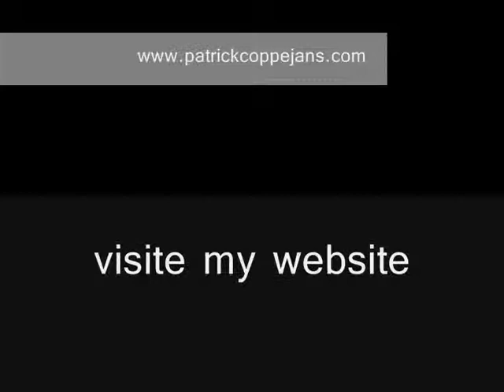09-Night lights-Patrick Coppejans.wmv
Belgium pianist Patrick Coppejans his new cd "Forever you" (jan 2011)
this is only a one minute example for the original cd go

music style: smooth funky lounge music
a musthave to chillout